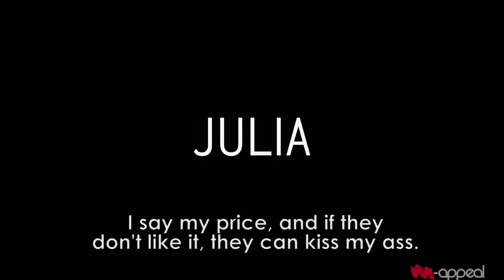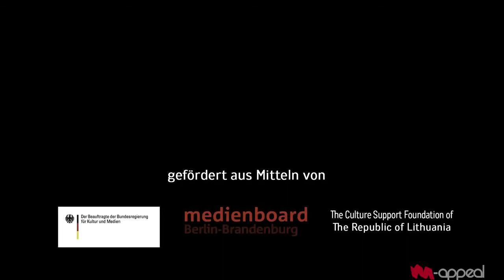Julia (2013)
regia di J. Jackie Baier